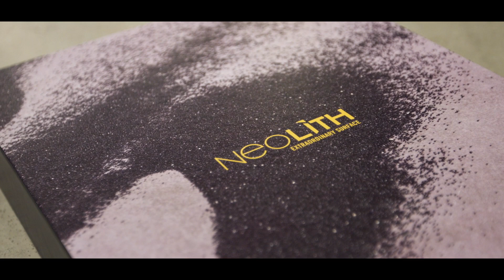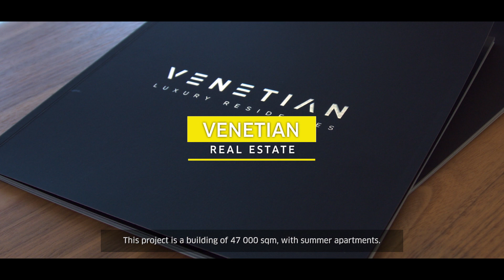Neolith Uruguay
An assortment of architectural projects done with Neolith surfaces in Montevideo and Punta del Este, Uruguay